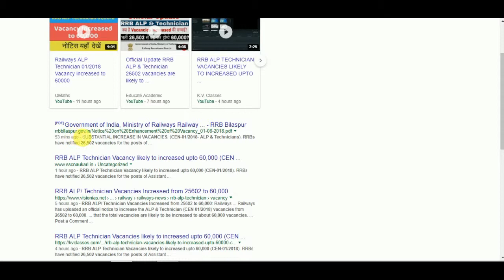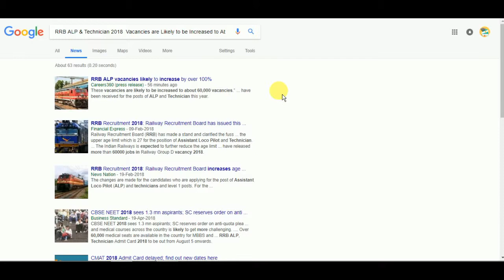RRB ALP & Technician 2018 (CEN 01/2018), 26502 Posts Increased to About 60,000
RRB ALP & Technician 2018 (CEN 01/2018), 26502 Posts - Vacancies are Likely to be Increased to About 60,000

rrb alp login

rrb loco pilot exam date 2018
RRB ALP 2018 Recruitment, 26502 Vacancies, Exam Dates, Syllabus

rrb alp admit card 2018